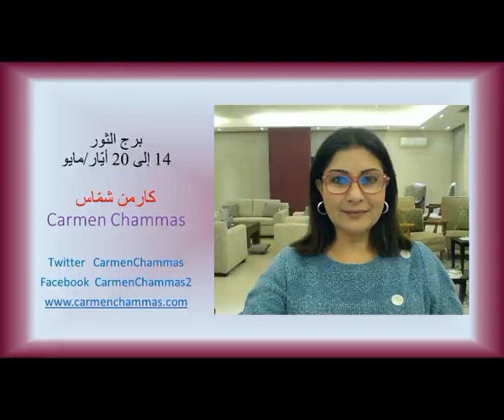برج الثور 14 إلى 20 أيار/مايو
2018
كارمن شمّاس
Carmen Chammas

يتم الإبلاغ عن القناة التي تحمّل الفيديو تحت طائلة المسؤولية.
باستطاعتكم تحميل كتاب كارمن شماس 2018 مباشرة على جهازكم من تطبيق غوغل بلاي أو ابل ستور